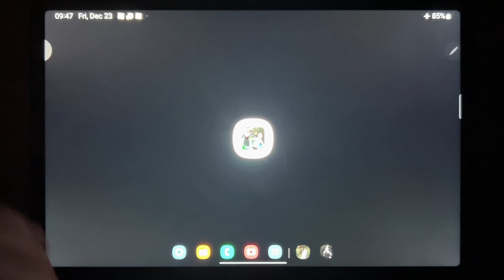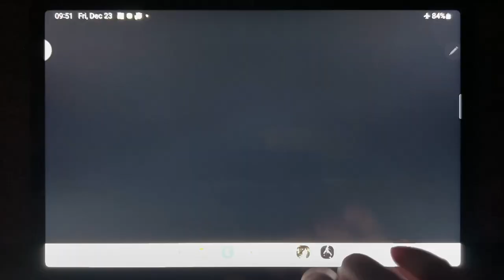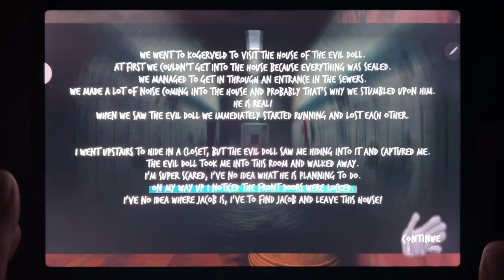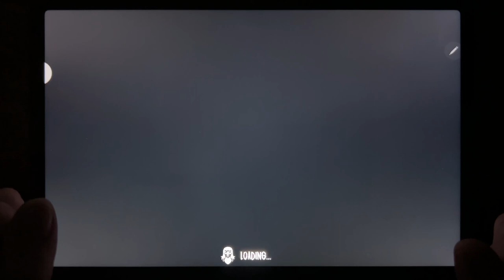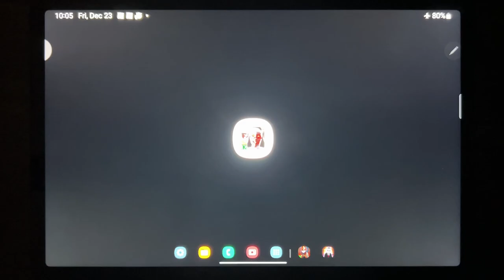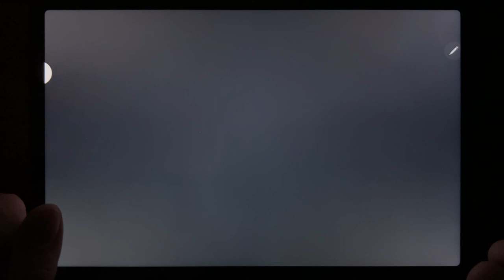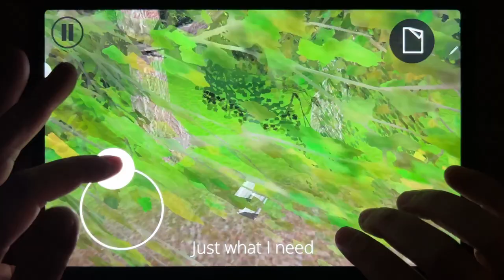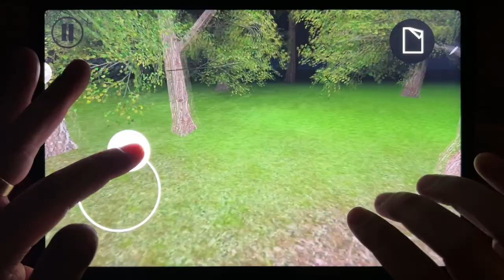Evil Nun Rush, Troll Quest Horror 2, Evil Doll, Evil Nun Maze, Evil Nun, Evil Nun 2, Momo Horror...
Evil Nun Rush, Troll Quest Horror 2, Evil Doll, Evil Nun Maze, Evil Nun, Evil Nun 2, Momo Horror Game 3D, The Last Horror